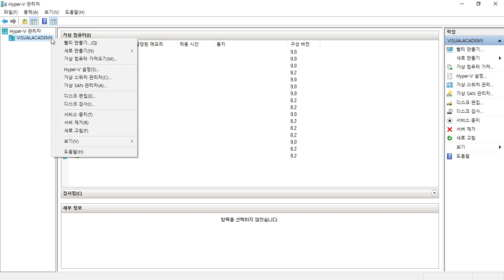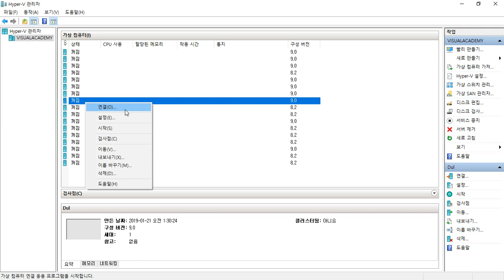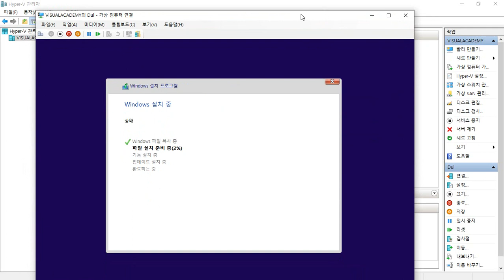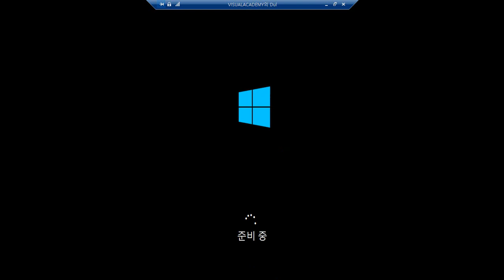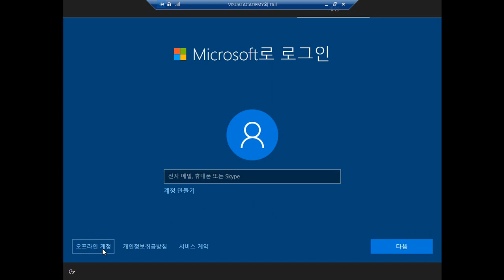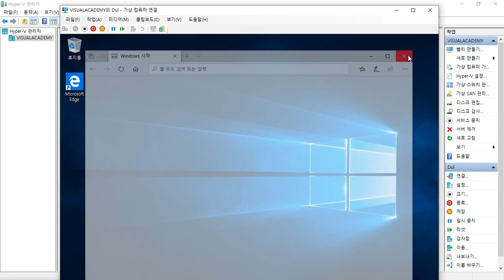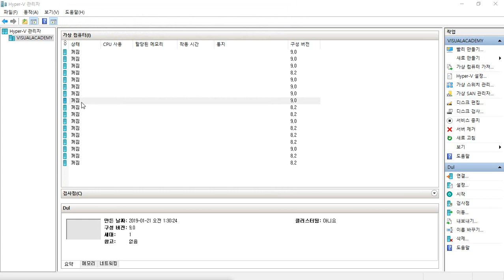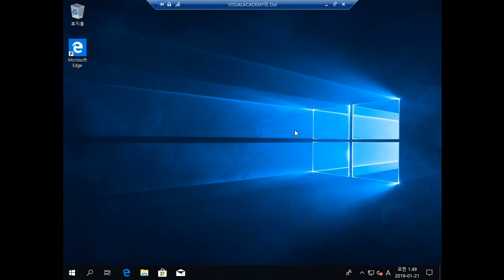[개발 환경 구축] 2019년 버전의 가상 컴퓨터에 Windows 10 설치하기